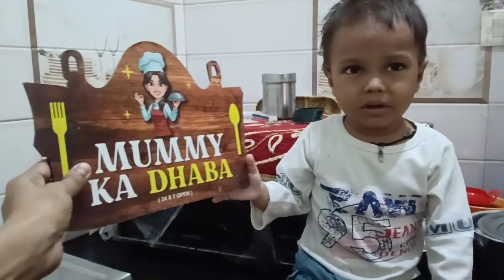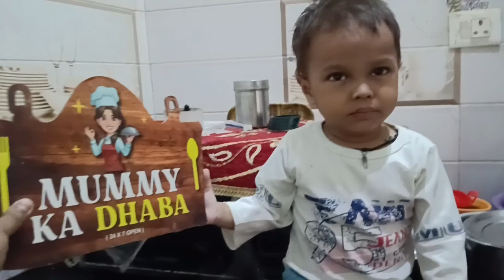बाबू का रो रो कर बुरा हाल हफ्ता हो गया स्कूल भी नहीं भेज रहे बस बाबा जी जल्दी से ठीक कर दो